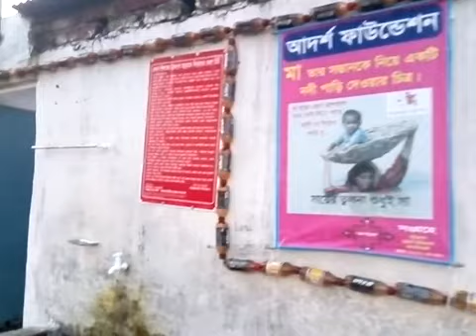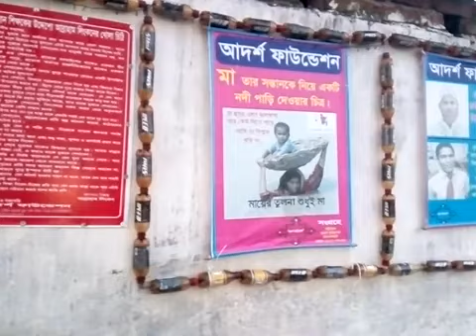Amazing_Plastic_bottle_crafty_park___প্লাস্টিক_বোতলের_পার্ক___Tripura Views vlog Deep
প্লাস্টিক বোতল দিয়ে বানানো অভিনব পার্কসুন্দর একটি কারুশিল্প।
পার্কটি নির্মিত হচ্ছে ঢাকার অদূরে সাভার উপজেলার
হেমায়েতপুরের জয়নাবাড়ি এলাকায়।
এলাকার কতিপয় উদ্দ্যেগী যুবক তাদের অক্লান্ত পরিশ্রম দিয়ে গড়েতুলেছে এই অসামান্য সুন্দর কারুকাজ টি। সকলের উতসাহ উদ্দীপনায় এগিয়ে চলছে তাদের কাজ। দর্শকবৃন্দ আমন্ত্রিত।